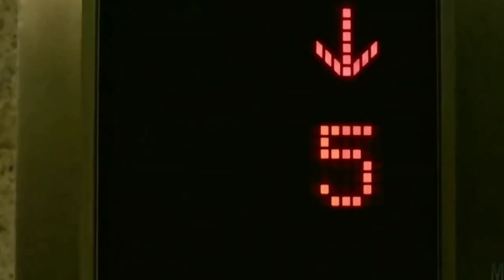मार्टिन मूवी के टीजर ने तोड़ा पठान मूवी के टीजर का रिकॉड | Official trailer updete